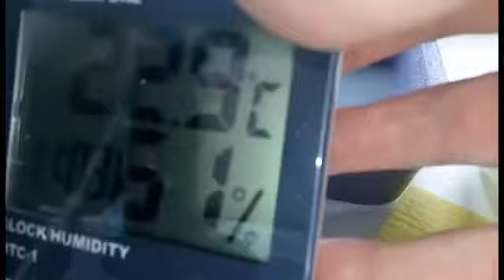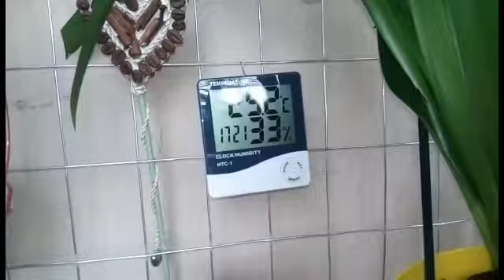Обзор орхидей. Сетка для орхидей. Переезд на балкон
Не забывайте поставить 👍класс👍
Пишите свои комментарии 😊😉
Если есть вопросы или предложения пишите в соц.сети😊💐